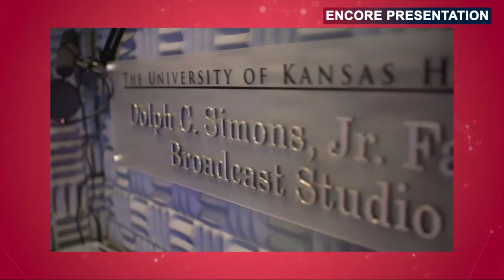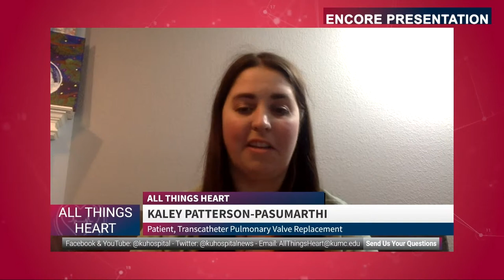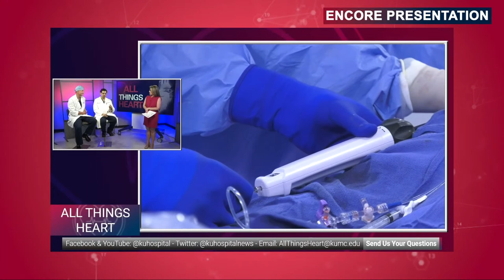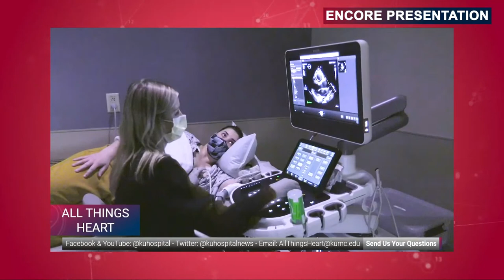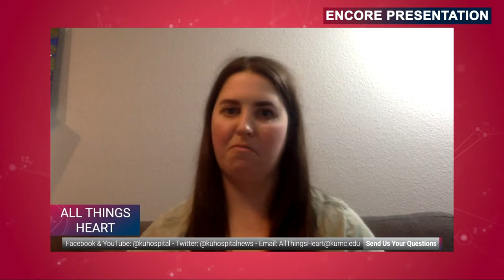All Things Heart Encore 8-31-23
The remarkable story of Kaylee Patterson, who underwent a pioneering heart valve replacement procedure. Dr. Tripp Zorn and Dr. Peter Tadros, Kaylee's doctors, talk about the innovative procedure and its benefits.